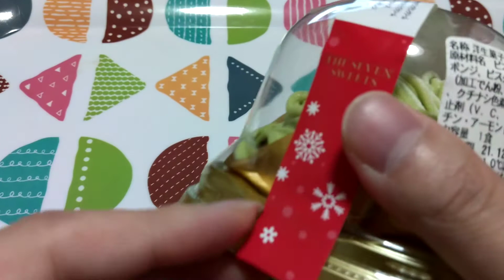【真夜中スイーツ】ピスタチオモンブラン ベリーソース入り《セブンイレブン》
ピスタチオクリームのモンブランです。